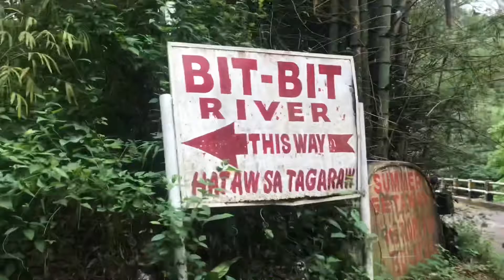If you are a Nature Lover im sure that u would love & enjoy to watch this video ‘till end